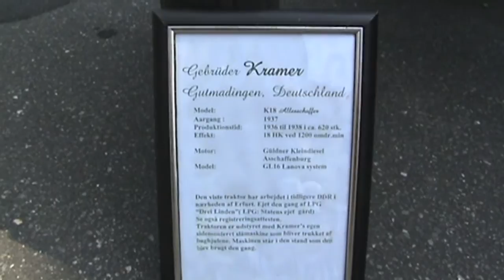Dampfrundum Flensburg 2013, Dampflok Nohab S1916, BR346, Kramer Traktor K18 Allesschaffer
Gefilmt am Samstag den 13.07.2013 beim Dampfrundum in Flensburg.

Bedingung ist, daß es sich um eine jugendfreie Seite/Kanal ohne politische oder andere kontroverse Inhalte handelt.
Das gespendete Geld wird in eine neue Kamera und das erforderliche Zubehör fließen, um die Ton- und Bildqualität meiner Filme erheblich zu steigern.

For a donation via Patreon I'm mentioning once the link to the YouTube channel or the Internetsite of the donator below the video description of one of my new videos on YouTube.
Condition for a mentioning of such a link is:
No nudity, politics or other controversial content of the YouTube channel or internet site of the donator.
With the donated money I want to buy a new camera and video-equipment to enhance the audio and video quality of my videos in a significant manner.

S1916, Nohab, Bauj. 1952, Achsfolge 1C2, Leistung 1000 PS, Maschine: Zweizylinder Heißdampf, LüP = 14 m, Höchstgeschwindigkeit 60 km / h.

Lok Nr. 2, V60, VEB Lokbau Henningsdorf, Baujahr 66 / 67, Achsfolge D, Leistung 650 PS, Höchstgeschwindigkeit 60 km / h, LüP = 10,99 m.

Gebrüder Kramer, Gutmadingen, Modell K18 Allesschaffer, Baujahr 1937, Güldner Kleindiesel GL16.

FFG Flensburger Fahrzeugbau Gesellschaft mbh, FWN Fahrzeugwerke Nord GmbH, Hochbordwagen, Stangendiesel, shunter, switcher.